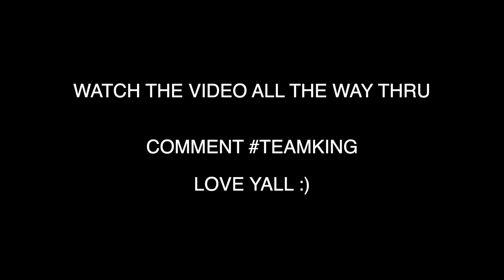JAY1 - Becky [Music Video] | GRM Daily REACTION VIDEO | KINGTV VLOGS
Vlogging Camera Used (Sony a1500)

MacBook Pro Used

Lights Used

Green Screen

AirPods Used

Tripod Used

Go Pro

iPhone8 case

1 W Prospect Avenue #112